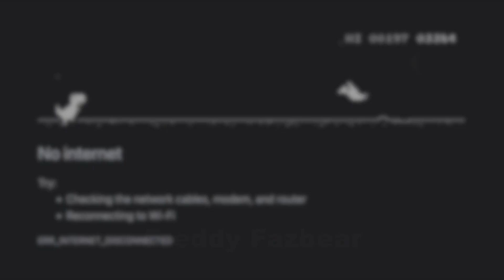Super Smash Bros. Ultimate 2: New Assist Trophy 🏆 Predictions 🤔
In this video 🎥, I will be showing new Assist Trophies 🏆, that I either want, or think will make it, to the next Super Smash Bros. game.